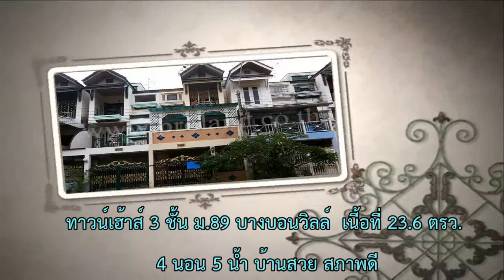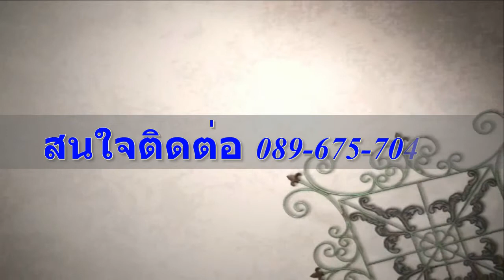89บางวิลล์new